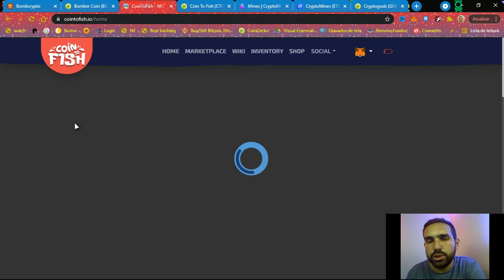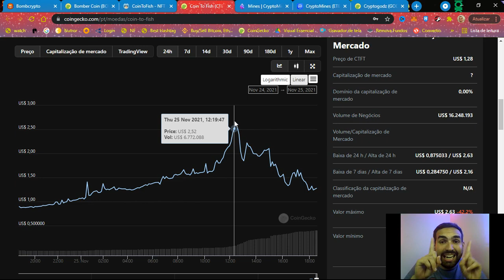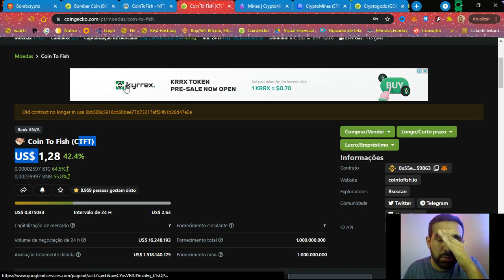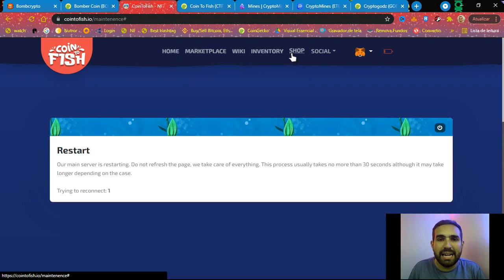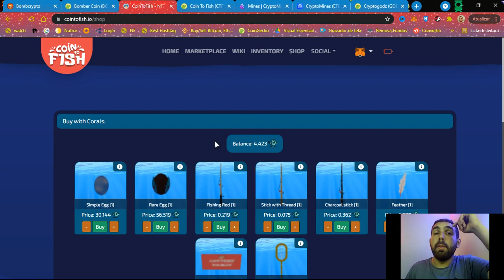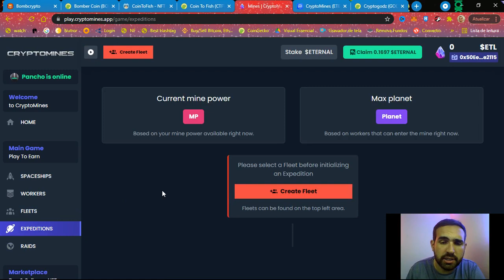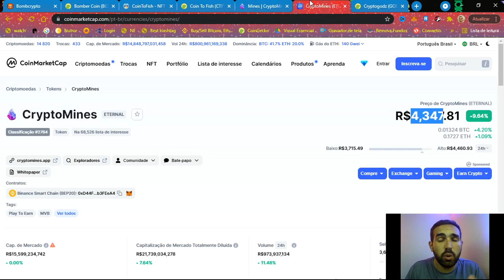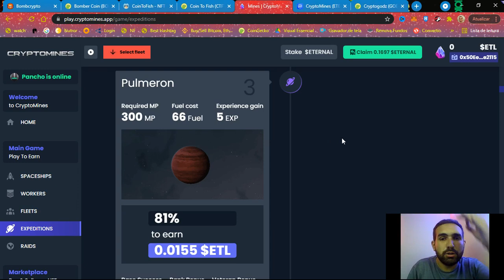MELHORES JOGOS PARA INVESTIR ATÉ 1000 REAIS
Peão, ta com dinheiro para investir e não sabe onde investir? Separamos alguns jogos tops pra vc fazer um investimento de até mil reais. São jogos que tem retorno rápido e podem render uma grana boa pra vc.